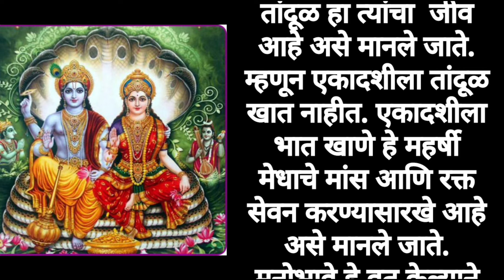पापमोचनी एकादशी मुहूर्त,पुजा महीलांनी अवश्य करावे "हे" उपाय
पापमोचणी एकादशी कधी आहे , झेंडूच्या फुलाचा उपाय कसा करावा, ज्यांना एकादशी व्रत्त करता येत नाही त्यांनी काय करावे, तुळशीच्या पानाचा अभिषेक,देवाजवळ दिवा का लावतात, तुळशी जवळ दिवा कधी लावतात, दरवाजा जवळ दिवा का लावतात
सायंकाळी देवाजवळ आणि तुळशीजवळ दिवा लावून झाला की उंबरठ्यावर हळद कुंकू वहा; कारण
तुळशीची माळ,तुळशी माळ घालण्याचे कोणते नियम आहेत,तुळशीची माळ घातल्यानंतर पाळावे लागणारे नियम,तुळशीचे लग्न कधी,तुलसी के नियम,तुळस वास्तु नियम,घरात तुळस लावण्यामागचे नियम,तुळशीची पूजा विधी,तुलसी के 5 नियम,तुलसी के उपयोग के नियम,तुळशीचे आध्यात्मिक महत्त्व,तुळशीची माळ का घालावी,तुलसी के पौधे को रखने नियम,तुळशीची पूजा कशी करावी,तुळशीची पूजा ची माहिती,तुलसी का पौधा लगाने के नियम,तुळशीची माळ का घालतात..,तुळशीची माळ कशी बनवायची,तुळशीची पाने कधी तोडू नये
चांगली वेळ येण्यापूर्वी देव देतात हे ५ संकेत,चांगली वेळ येण्यापूर्वी शनिदेव कोणते संकेत देतात?,असे घडले तर समझा चांगली वेळ लवकरच येणार आहे,चांगला काळ येण्याआधी कोणती ७ लक्षणे दिसतात?,कावळा देतो भविष्याचे १० संकेत,घरात पैसा येण्यासाठी काय करावे,घरात पैसा येण्यासाठी उपाय,घरात लक्ष्मी येण्यासाठी उपाय,स्वप्नात रंगले मी,स्वप्न पूर्ण करणे म्हणजे,श्रावण महिन्यात,देव आहे देव आहे अभंग,स्वामी समर्थ भक्तीगीत,स्वामी समर्थांचे अनुभव,वास्तू शांती मुहूर्त 2021चांगली वेळ येण्यापूर्वी तुळस कोणते संकेत देते,चांगली वेळ येण्यापूर्वी तुळस कोणते संकेत देते?,चांगली वेळ येण्यापूर्वी देव देतात हे ५ संकेत,चांगली वेळ येण्यापूर्वी शनिदेव कोणते संकेत देतात?,असे घडले तर समझा चांगली वेळ लवकरच येणार आहे,तुळस,कावळा देतो भविष्याचे १० संकेत,चांगला काळ येण्याआधी कोणती ७ लक्षणे दिसतात?,तुळशीचे शुभ संकेत,तुळशीचे अशुभ संकेत,तुळस आयुर्वेदिक घटक,घरात तुळस लावण्यामागचे नियम,घरातील तुळस सुकणे अपशकुन,तुळस फायदे,तुळस का लावावी,तुळस कधी लावू नयेचांगल्या लोकांसोबत नेहमी वाईट का होते,चांगल्या लोकांसोबत वाईट का घडते,चांगल्या लोकांसोबत नेहमी वाईट का घडते,चांगल्या लोकांसोबत नेहमीच वाईट का घडते? संकटे,चांगल्या लोकांन सोबत वाईट का होते?,नेहमी चांगले लोकांबरोबरच वाईट का घडते,चांगल्या लोकांसोबत नेहमीच देव दुःख का देतो?,दुःख नेहमी चांगल्या लोकांच्याच जीवनात का येतात,ईतरांसोबत कितीही चांगले वागले तरी लोक आपल्या सोबत वाईट का वागतात ?,आयुष्यात सर्व काही वाईट घडत असेल तर,खराब लोकांचं चांगलं का होत
astrology dillikarmarathi सोमवती अमावस्या,अमावस्या उपाय,सोमवती अमावस्या 2022,सोमवती अमावस्या 2022 कब है,सोमवती अमावस्या का महत्व,सोमवती अमावस्या कब है 2022,सोमवती अमावस्या के उपाय,सोमवती अमावस्या में क्या न करें,अमावस्या